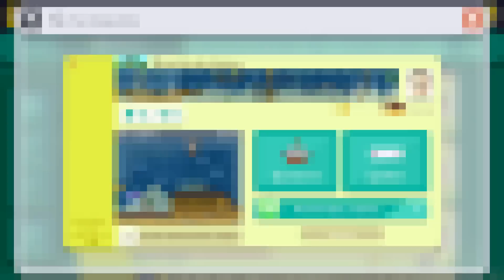IMMER FAIR! - Super Mario Maker #15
Let's Play Super Mario Maker Part 15 - IMMER FAIR!

"Super Mario Maker" ist ein Spiel, welches exklusiv für die Wii U erschienen ist.
In diesem Spiel hat man die Möglichkeit, eigene Mario-Level zu erstellen und diese mit der Welt zu teilen. Darüber hinaus kann man auch die Level spielen, welche von der Community gemacht wurden.